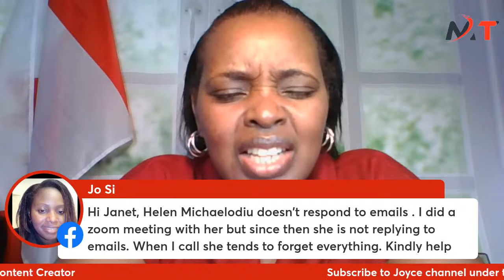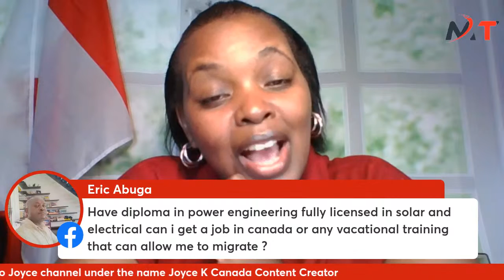How to study for free in vocational colleges in Finland!Ask Joyce K Nurse Canada Questions!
Live; How to study for free in vocational colleges in Finland!Ask Joyce K Nurse Canada Questions!